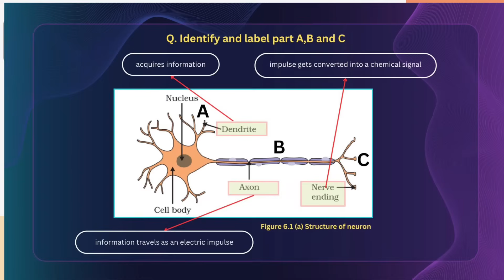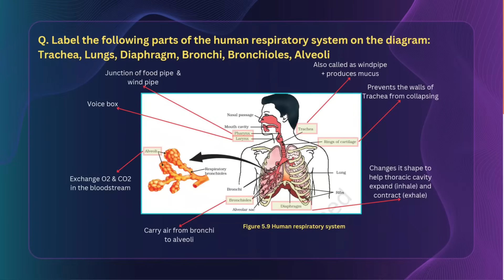Class 10 Science Important Diagrams for Last Minute Revisions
Class 10 Science Top 30 Most Important and Repeated Previous Year Questions

how to fill front/first page of CBSE Board Examination